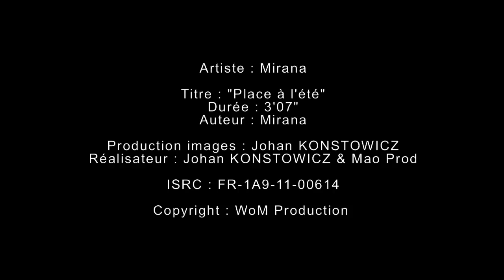Mirana - Place à l'été ( Clip Officiel 2012 HD )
Clip Officiel Mirana ( Place à l'été )
Producteur : DG Prod
Réalisation & Productions : Johan KONSTOWICZ & Mao Prod
Copyright M&R Productions Ltd & WoM Production 2012
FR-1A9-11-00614